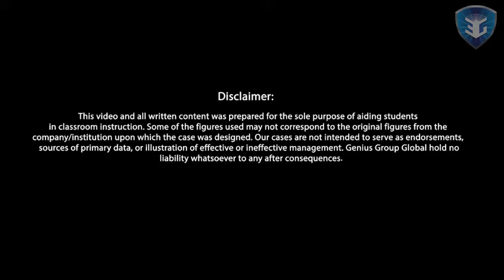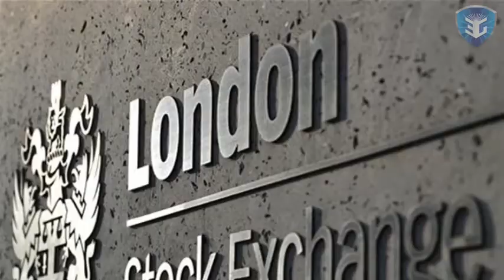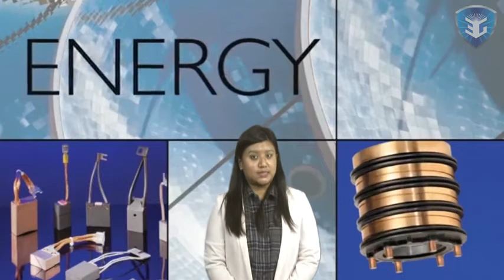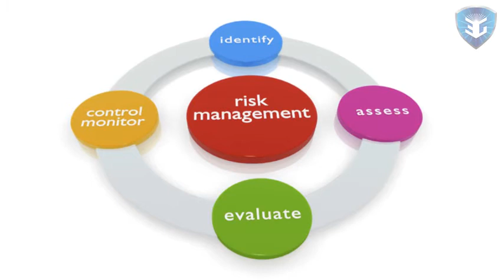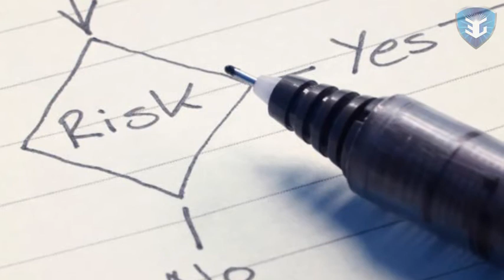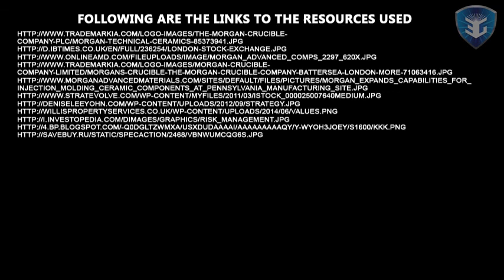Morgan Advanced Materials